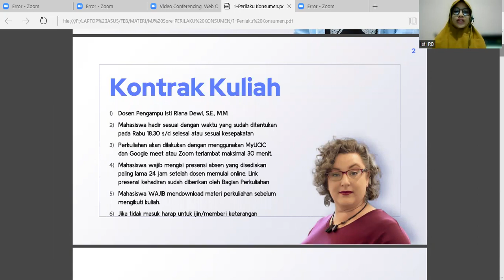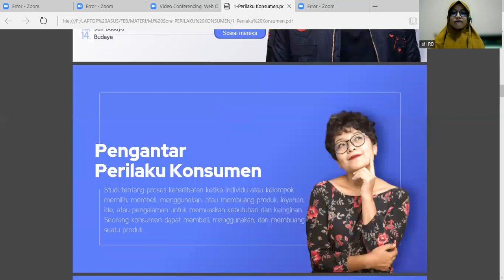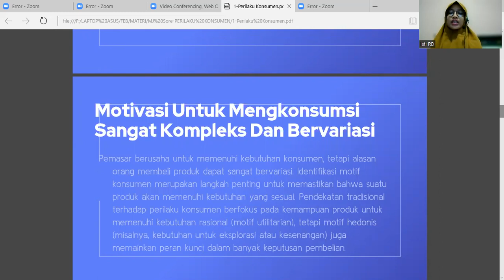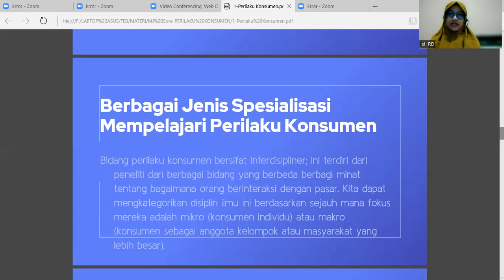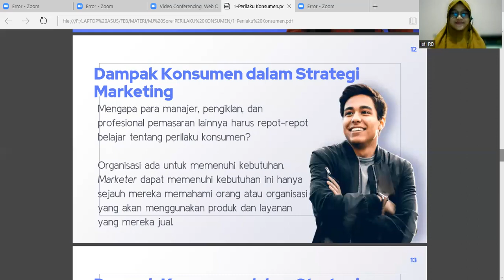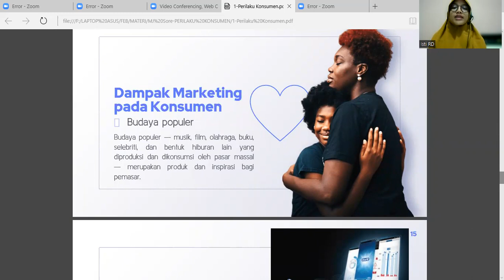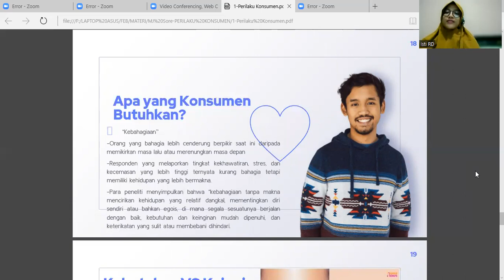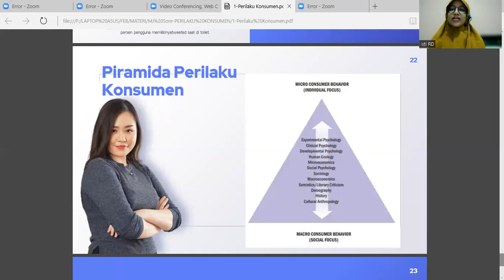Pengantar Perilaku Konsumen